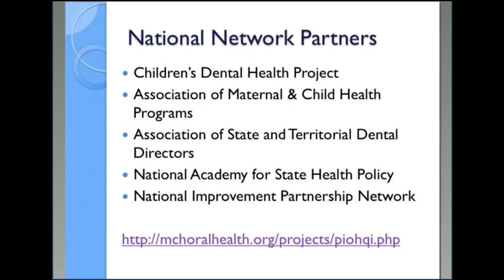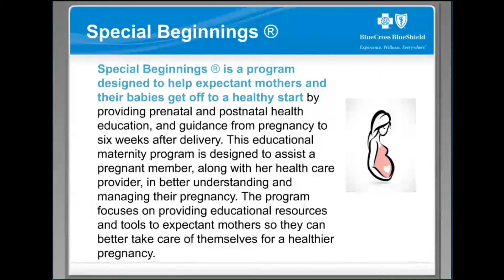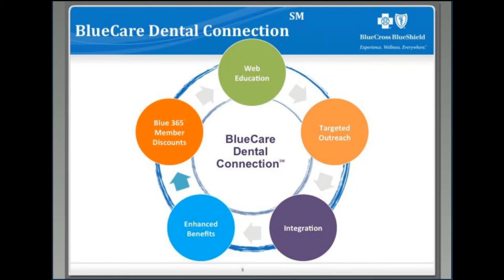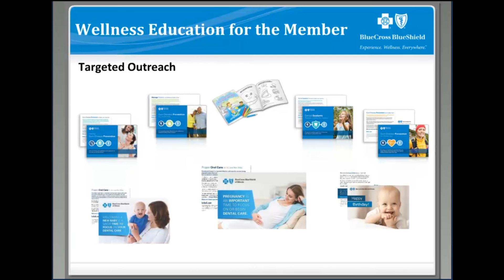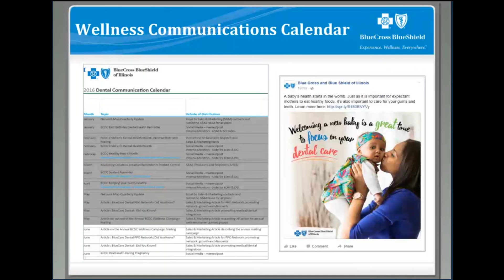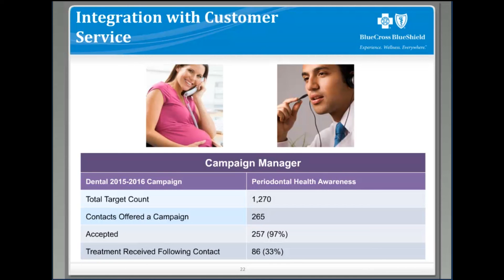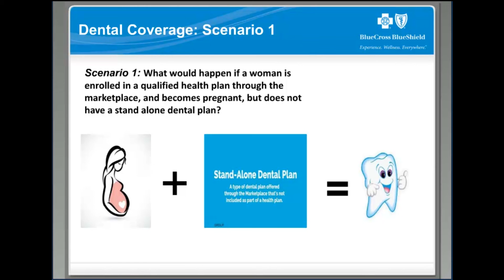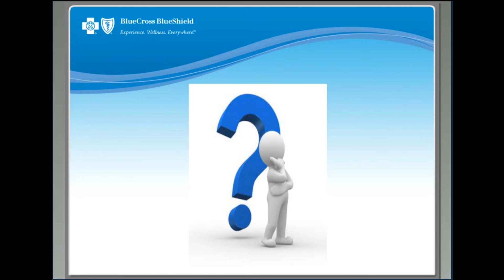Dental Wellness and Pregnancy: Before, During and After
Remarks by: Timothy Custer, Dental Network of America & Angela Hastings, Health Care Service Corporation / Blue Cross Blue Shield of Texas
September 27, 2016 NIHCM Foundation & AMCHP Webinar:
Pregnancy & Oral Health in the ACA Era: How Are Expectant Moms Faring?